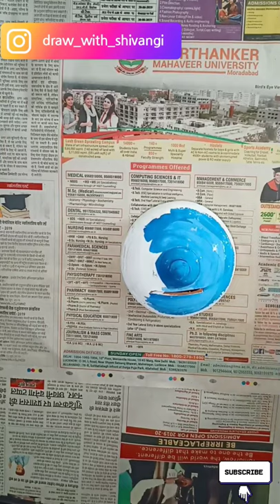DIY maney Bank / Gullak painting / piggy Bank / coin Box / mettigullak decoration /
Hello everyone

In this tutorial  i will be showing how we you can decorate our money bank (Gullak) at home ...

DIY maney Bank / Gullak painting /piggy bank /coin Box / decoration

I hope you enjoyed this video ,if did give me a big thumbs up 👍.. please do subscribe and don't forget to tap the bell icon 🔔 next to the subscribe button for the notification about my new uploads .

I'm on Instagram as @draw_with_shivangi. Install the app to follow my photos and videos.